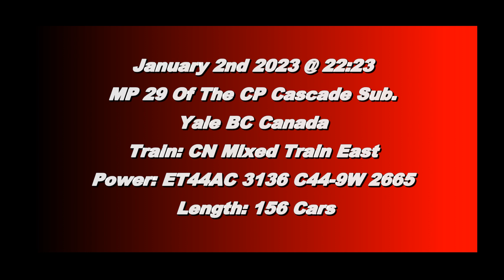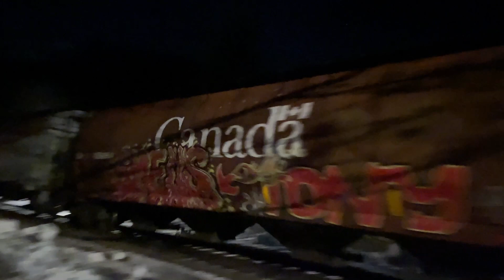Nighttime Echo!!! CN Mixed Train East W/ C44-9W @ Yale BC Canada 02JAN23 ET44AC 3136 Leading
CN ET44AC 3136 and C44-9W 2665 Leads a 156 Car Mixed Train East